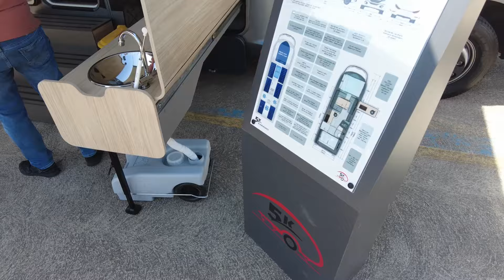5 YILDIZLI 5 MİLYONLUK KARAVAN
Karavan